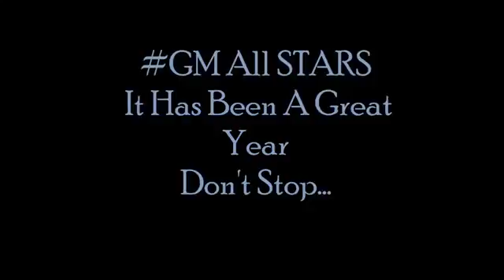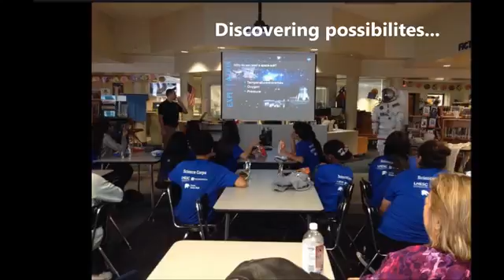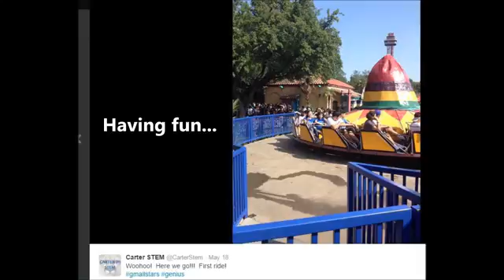GM STEM All Stars